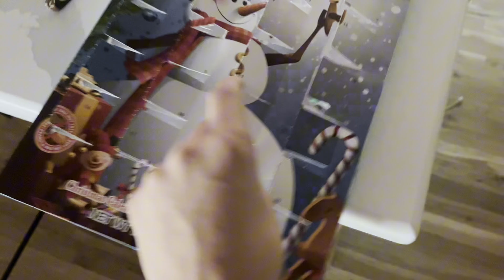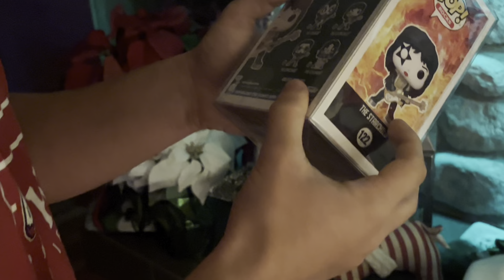What A Special Christmas “Christmas Special 2023”